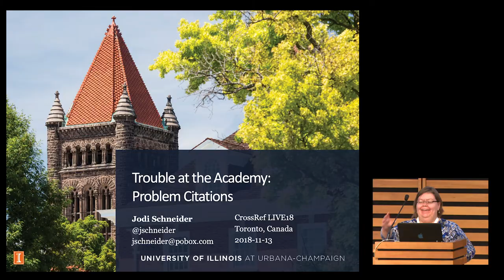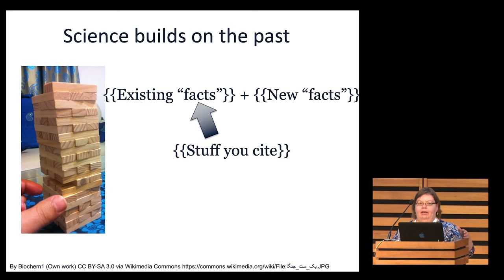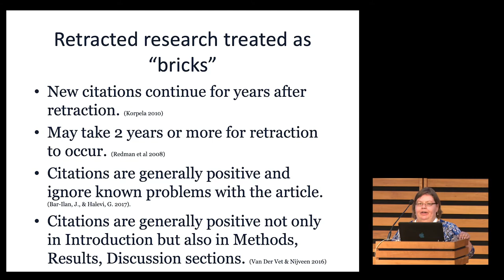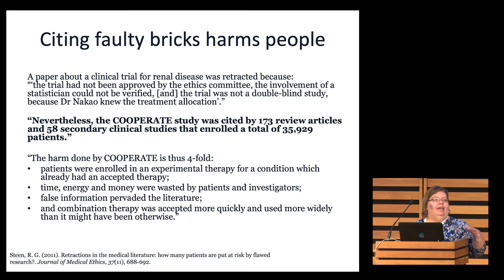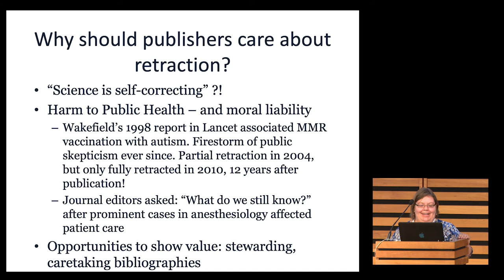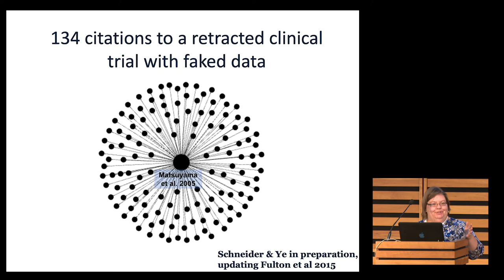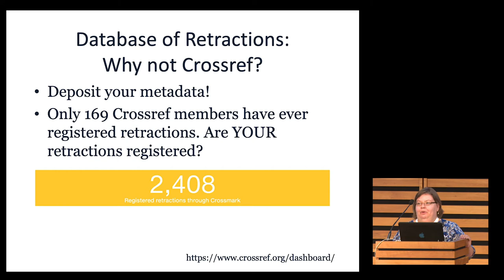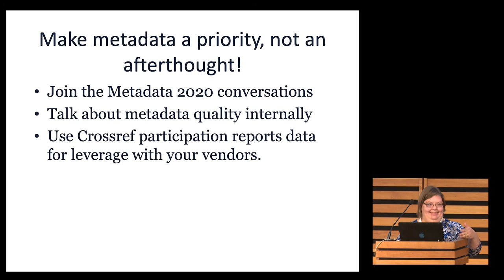Jodi Schneider, University of Illinois at Urbana-Champaign - Trouble at the Academy